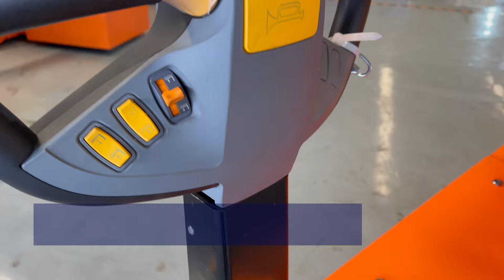SUNTECH Cradle Type Electric Warp Beam Carrier ST-MBT-01II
Compact Structure, Heavy Capacity, Max 2000Kgs Loading Weight. Especially for Twin-Beam Looms & Big Batch Rolls Handling.